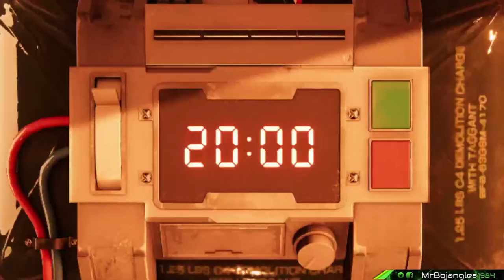Final Fantasy VII Remake Launch Party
It's been a long time coming. Final Fantasy VII Remake is finally here!